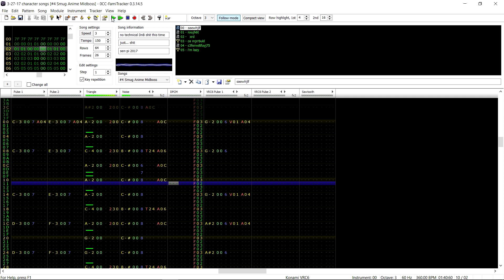Smug Anime Midboss (original)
What the fuck I forgot to upload this lol
Also, thanks to the new ~Hashtag System~ I can stop making my video titles ridiculously long. Or who knows maybe I'll miss the old title format and put it back. Whatever